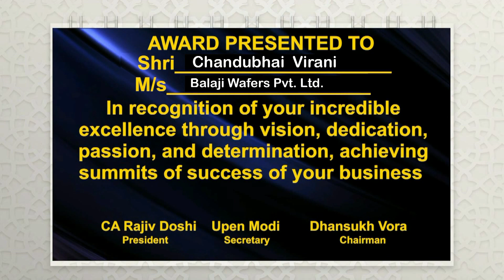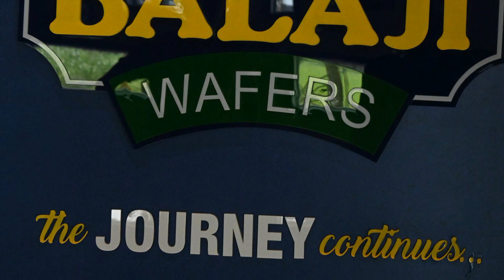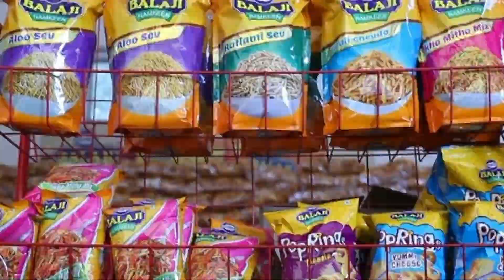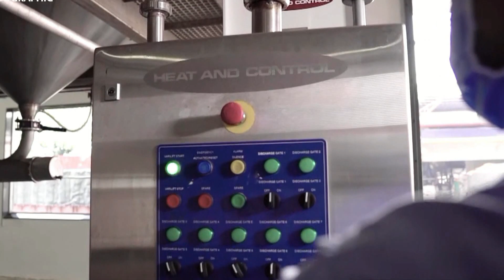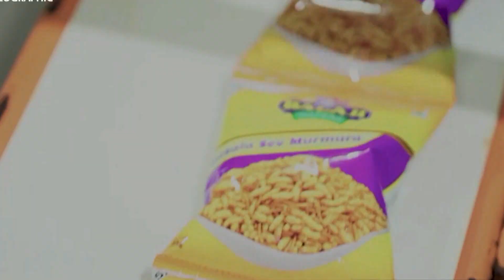Award felicitation of Mr. Chandubhai Virani Balaji Weffers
Mr. Chandubhai Virani was awarded with greater icon business award for his exemplary contribution towards business growth and society.